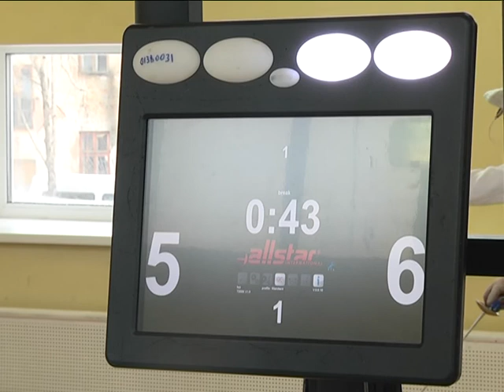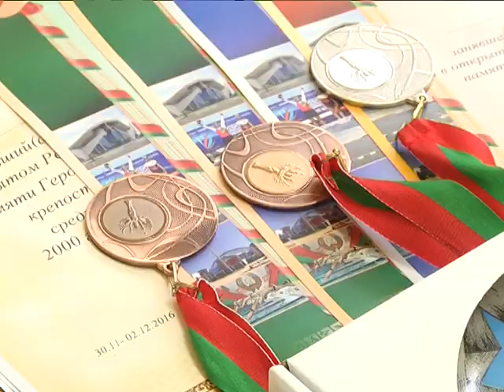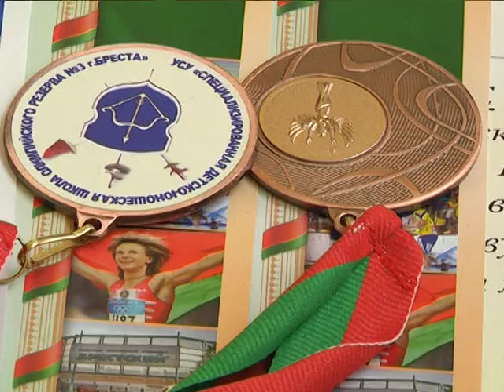2016-12-06 г. Брест. Турнир по фехтованию памяти ГОБК. Новости на Буг-ТВ.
Фехтовальное мастерство – в центре спортивных событий Бреста. С 29 ноября по 2 декабря в специализированной детско-юношеской школе олимпийского резерва номер 3 города Бреста проходил открытый Республиканский турнир памяти Героев обороны Брестской крепости по фехтованию среди юношей и девушек 2000 года рождения и моложе. Состязания масштабные и традиционные. На турнире побывала наша съёмочная группа.